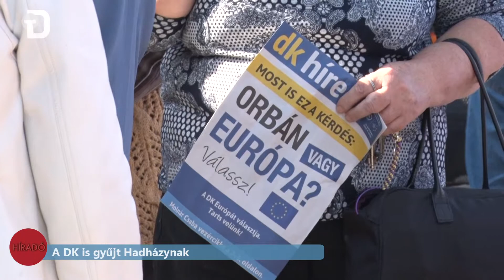A DK is gyűjt Hadházynak